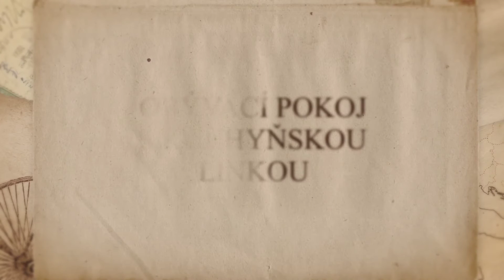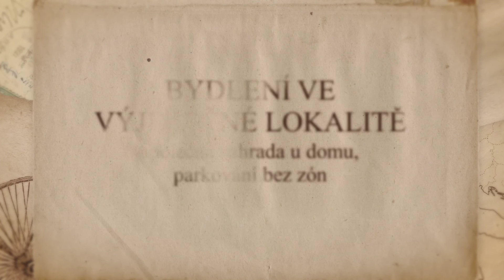Prodej krásného bytu 2+kk, Praha 5, Malvazinky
prodej bytu Malvazinky, prodej krásného bytu, prodej bytu 2kk v Praze, výjimečné bydlení v Praze.
Nabízíme k prodeji krásný byt 2+kk, v družstevním vlastnictví, o výměře 47 m2, který se nachází ve 4. podlaží bytového domu v Praze 5, ve vyhledávané lokalitě Malvazinky. Anuita je nulová, nicméně zatím není možný převod do OV. Dům prošel rekonstrukcí (nová střecha, fasáda, Eurookna, vstupní dveře). V bytě se nachází obývací pokoj s kuchyňskou linkou se sklokeramickou varnou deskou a vestavěnou lednicí. Dále je zde ložnice, koupelna s vanou a částečně oddělenou toaletou. Na chodbě se nachází vestavěná skříň. V pokojích je plovoucí laminátová podlaha, v chodbě, před kuchyňskou linkou, v koupelně a na toaletě je dlažba. Z bytu je nádherný výhled na panorama Prahy, okna jsou orientována na východ. K bytu náleží společný sklep. U domu je prostorná zahrada, kterou je možno využít k příjemnému odpočinku. Výhodou jsou velmi nízké poplatky, díky pronajatým nebytovým prostorám v přízemí domu není nutno přispívat do fondu oprav (nájemné z těchto prostor zcela pokryje příspěvky do FO). Další výhodou je bezproblémové parkování v okolí domu - nejsou zde zóny. V těsné blízkosti domu se nachází autobusová zastávka, na metro Anděl pouze 4 minuty jízdy. Nákupy rychle vyřešíte v supermarketu Albert hned za domem. Jedná se o bydlení ve výjimečné lokalitě Prahy.